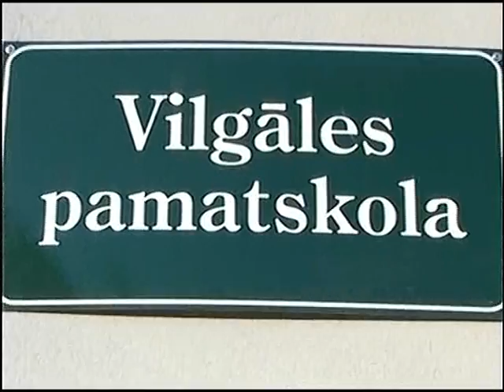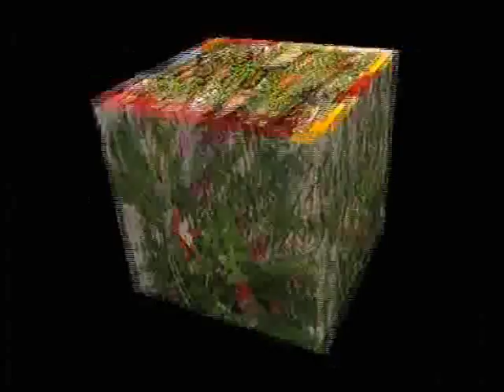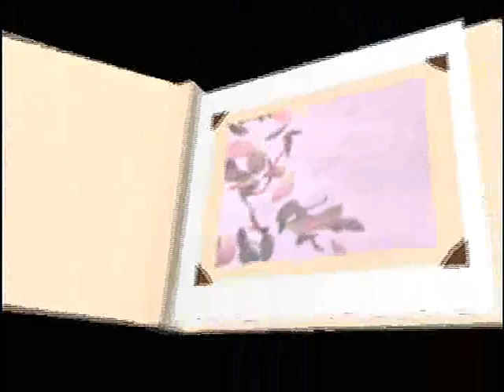Vilgales pamatskolas 2005 gada izlaidums